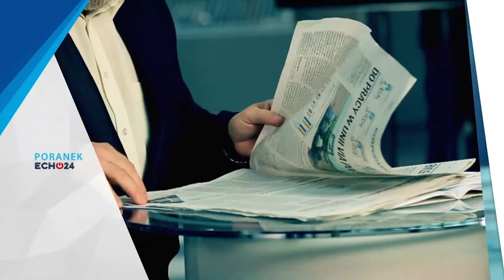Restauracja Mlekiem i Miodem w Poranku Echo24 - 17.11.2016